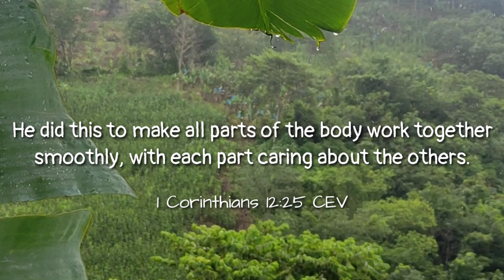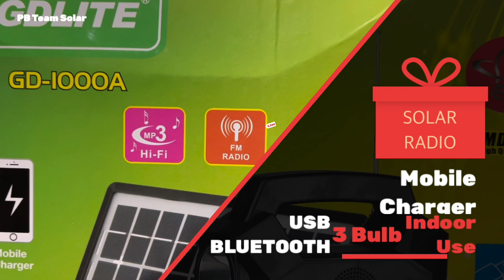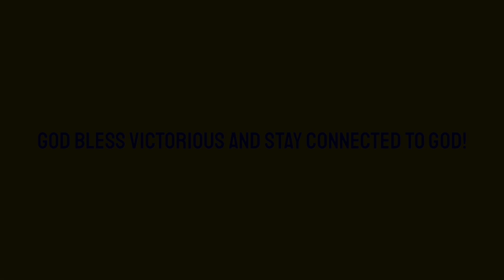HALA!!! MAY NAKULONG??? SINO??? ANONG KASALANAN | PUGONG BYAHERO TEAM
HALA!!! MAY NAKULONG??? SINO? ANO NGA BA ANG KASALANAN??? | PUGONG BYAHERO TEAM

Patuloy po Nating Suportahan ang PUGONG BYAHERO at Pugong Byahero Team Mindanao mga Bay❤️ @MANG ELI  @Direk Frankie  @VICTORIOUS SHIMSHON  Maraming Maraming Salamat po Mga KabaBAYan ❤️

Track Name.